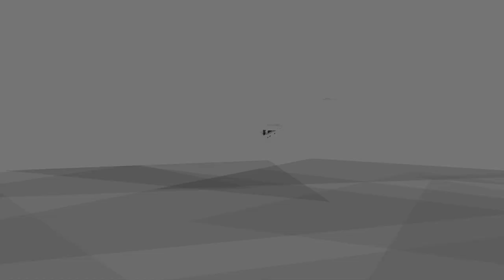Kite Candies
Check out this brand new Kite Land Boarding video by FLYSURFER Kiteboarding rider Laurent Guyot AKA Lolo BSD: Kite Candies!
Shot during the Rencontres Internationales de Cerfs Volants de Berck sur Mer. All these kites in the air look like real candies, what a scenery.